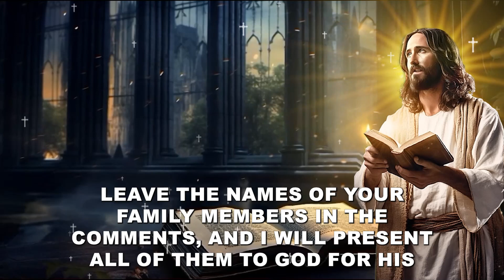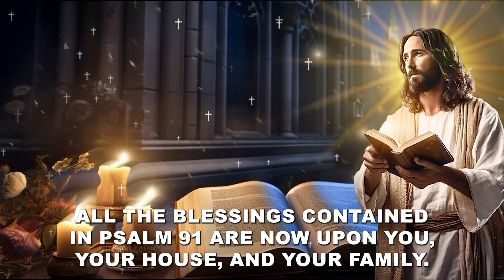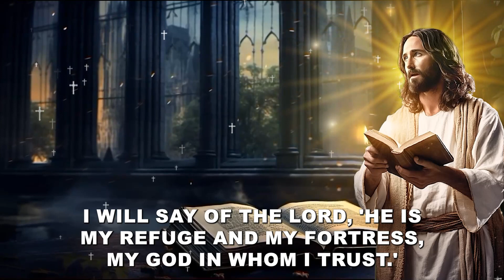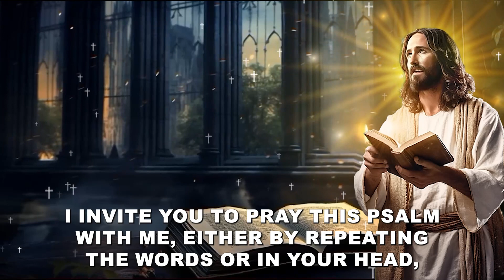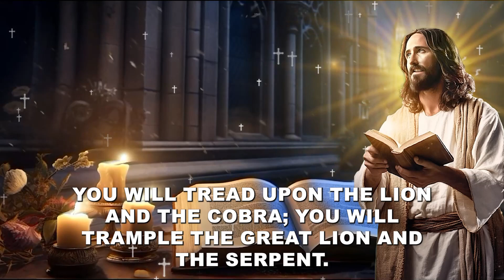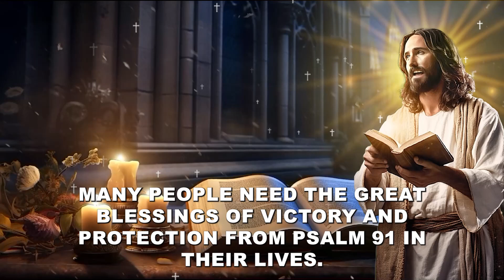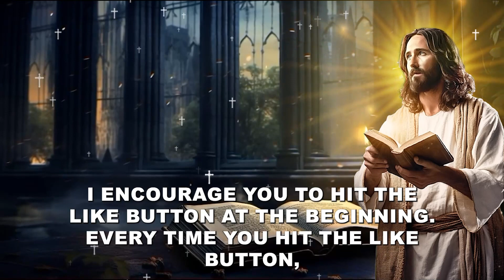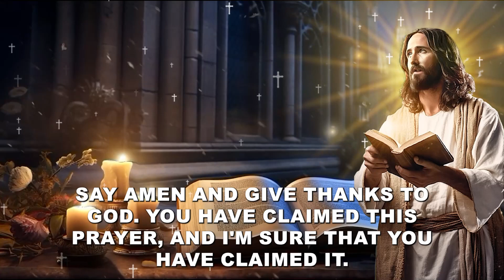PSALM 91 - PRAYER TO BREAK ALL CHAINS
Welcome to Prayer From Psalm 91, a channel dedicated to Christian prayers and devotions. Our mission is to help people cultivate a deeper relationship with God through daily prayer, testimonies and reflections.